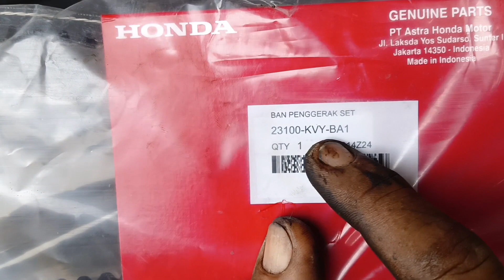BEAT KARBURATOR GANTI V-BELT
Bismillahirrahmanirrahim

    Allohumma sholliwa Sallim alaa sayyidina wamaulana Muhammad waa alaa aalii sayyidina Muhammad Saw